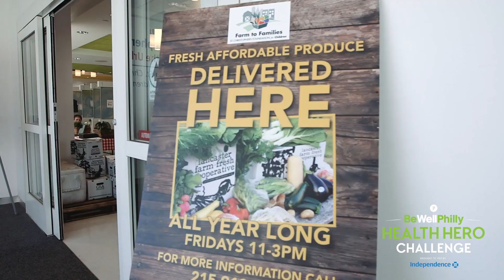2016 Be Well Philly Health Hero Challenge - Finalist Dr. Hans Kersten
In the final round of the Be Well Philly Health Hero Challenge, our four remaining contestants are playing for a $10,000 grand prize donation to a charity of their choice. Dr. Hans Kersten is a hunger fighter and pediatrician at St. Christopher's Hospital for Children. His charity is the Legal Clinic for the Disabled.